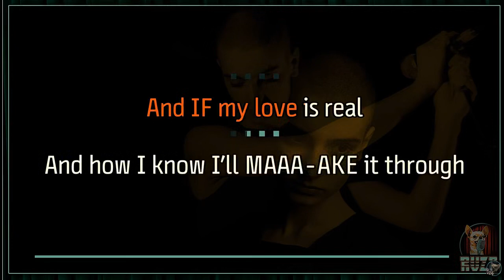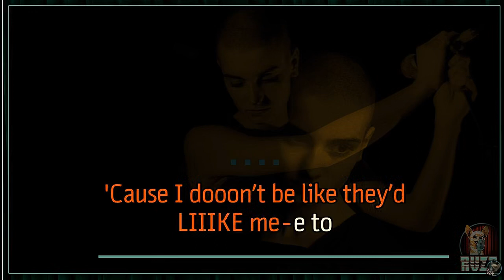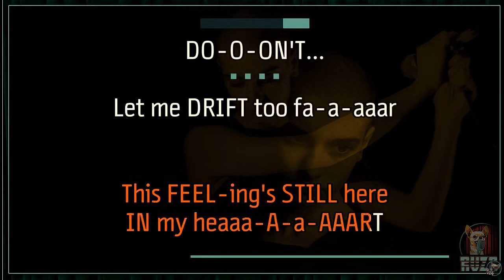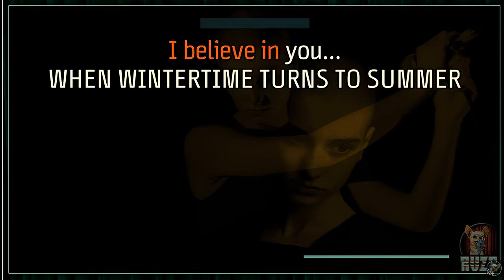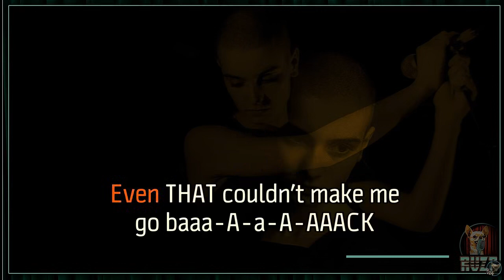I Believe In You Sinead OConnor karaoke